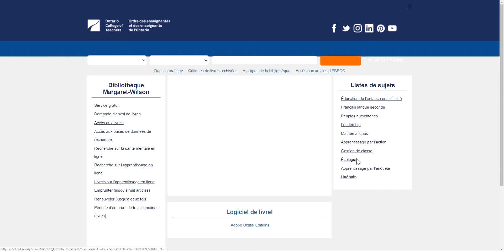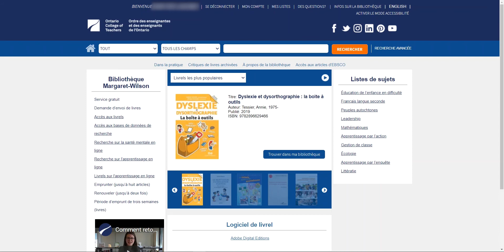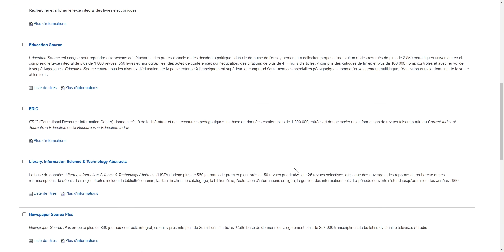Ressources de la bibliothèque Margaret-Wilson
Instructions faciles à suivre pour accéder aux différents types de ressources qui s’offrent à vous en tant que membre de l’Ordre.

Apprenez comment ouvrir une session pour accéder aux services de la bibliothèque, effectuer une recherche, consulter les bases de données, lire ou télécharger des livrels, et bien plus encore.